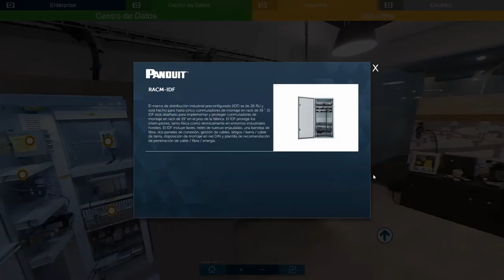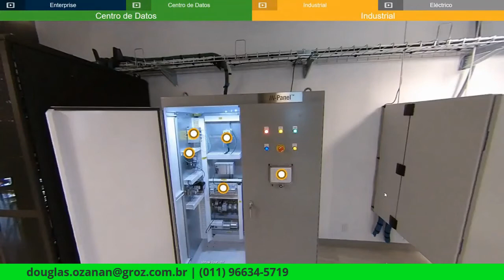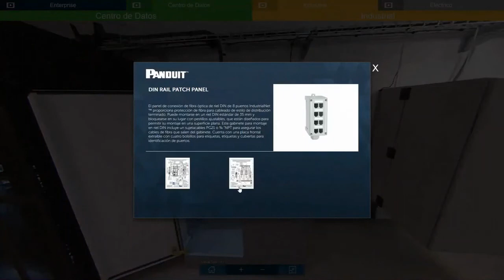Panduit Experience Center | Trecho 2: gabinetes para ambientes industriais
Tour virtual pelo Panduit Experience Center LATAM ocorrido ao vivo em 05/08/2021. Com os convidados Douglas Ozanan (Groz) e Vladimir Linares (Panduit). Conheça soluções inovadoras de infraestrutura de comunicações para os ambientes enterprise, data center e industrial.

Este trecho aborda soluções de infraestrutura para sistemas de comunicação em ambientes industriais, incluindo gabinetes e micro data centers protegidos e apropriados para tais locais agressivos, e a aliança CPwE, composta pela Panduit, Cisco e Rockwell Automation.

Link para baixar o material complementar com os catálogos das principais soluções apresentadas: